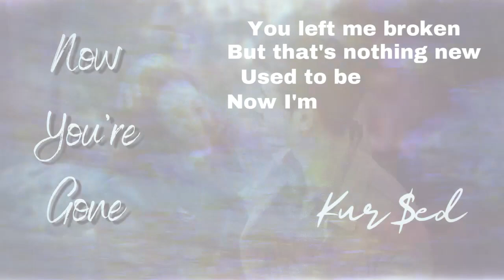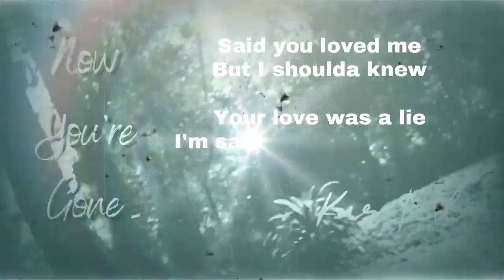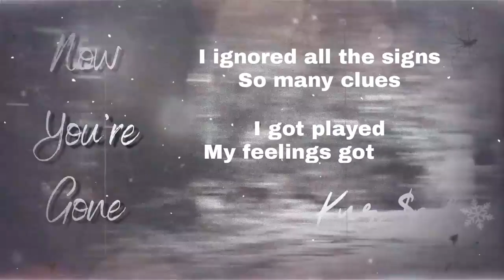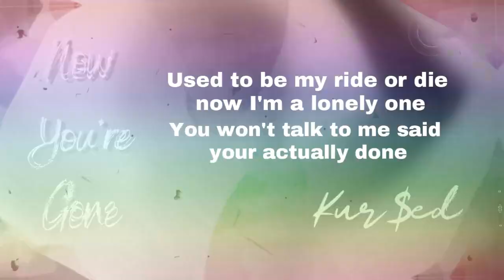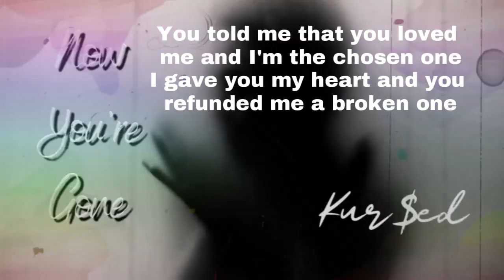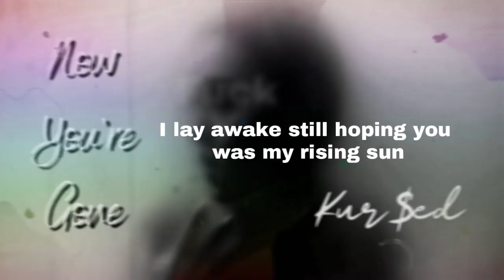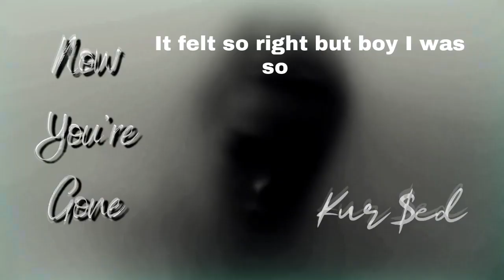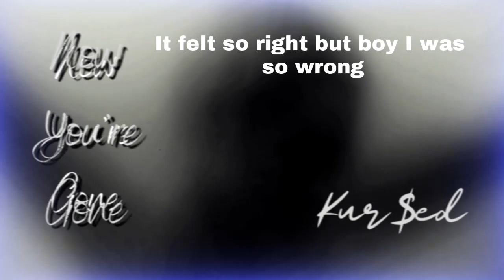Kur$ed - Now You're Gone - Official Lyric Video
Lyrics and Vocals by:
​⁠Kur$ed

Produced by:
Kur$ed

Mixed and Mastered by:
Kur$ed

Additional Instruments:
Kur$ed

Animated Video by:
Kur$ed